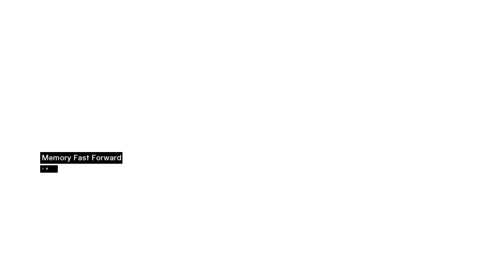AC végigjátszás 8 - Tamír